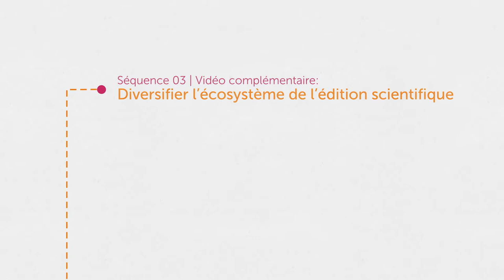Diversifier l'écosystème de l'édition scientifique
Face à l’oligopole des grands éditeurs commerciaux et à son influence démesurée sur le fonctionnement de la recherche, un collectif de chercheurs et professionnels de l'édition a lancé en 2017 l'Appel de Jussieu, qui promeut un soutien à la diversité des acteurs de la publication scientifique. Dans cette vidéo, trois chercheurs et responsables d'établissements (Philippe Grandcolas, Bruno David et Jean-Denis Vigne) affichent leur soutien à l'idée de bibliodiversité, et imaginent un futur paysage de l’édition scientifique où cohabiteraient éditions commerciales, institutionnelles mais aussi sociétés savantes et communautés de chercheurs.

Diversifying the ecosystem of academic publishing
Faced with the oligopoly of large commercial publishers and its disproportionate influence on the functioning of research, a group of researchers and publishing professionals launched the Jussieu Call in 2017, which promotes support for the diversity of actors of scientific publication. In this video, three researchers and heads of academic institutions (Philippe Grandcolas, Bruno David and Jean-Denis Vigne) show their support for the idea of ​​bibliodiversity, and imagine a future landscape of scientific publishing where commercial and institutional publishing, but also learned societies and communities of researchers, would coexist.

Intervenant-es / Speakers : Philippe Grandcolas, Bruno David, Jean-Denis Vigne